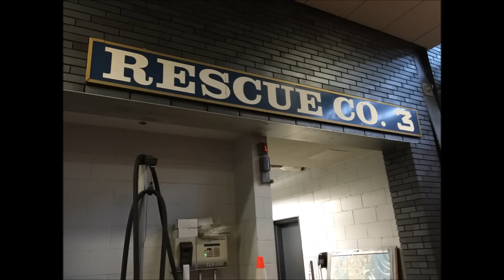NEW SERIES - STILL PHOTOS - FDNY RESCUE 3 IN QUARTERS IN THE EAST TREMONT AREA OF THE BRONX, NYC.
HERE YOU WILL SEE STILL PHOTOS AND A MINI CLIP OF FDNY RESCUE 3 IN QUARTERS IN THE EAST TREMONT AREA OF THE BRONX IN NEW YORK CITY.  A SPECIAL THANK YOU THE FIREFIGHTERS FROM FDNY RESCUE 3 FOR ALLOWING US TO VISIT THEIR WONDERFUL FIREHOUSE AND PHOTOGRAPH THEIR RIGS.  GOD BLESS THEM ALWAYS!